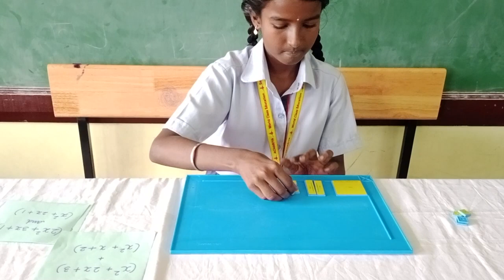RANI SRUTHI |GRADE 7B | MATH LAB ACTIVITY| ACHARIYA VILLIANUR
GRADE 7B | MATH LAB ACTIVITY| ACHARIYA VILLIANUR